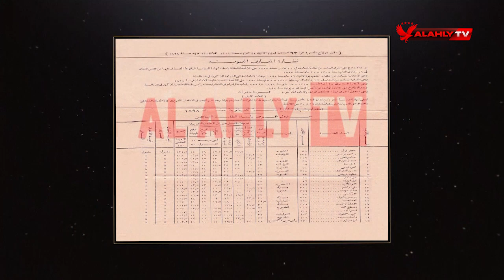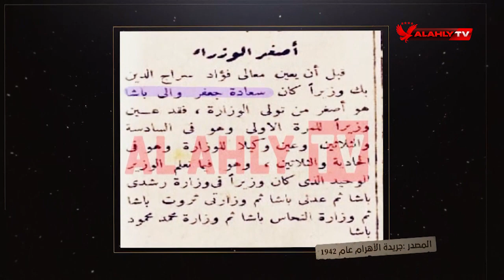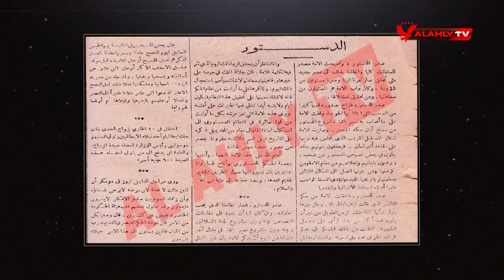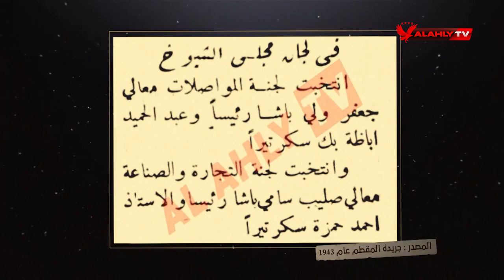من هو جعفر ولي باشا؟ | فيلم وثائقى